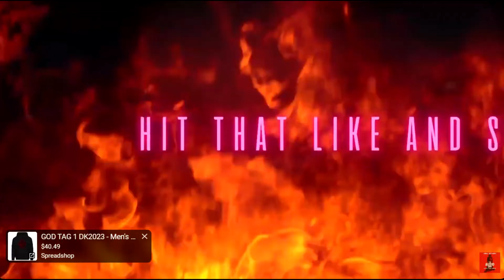R.I.P. Travis Sharp